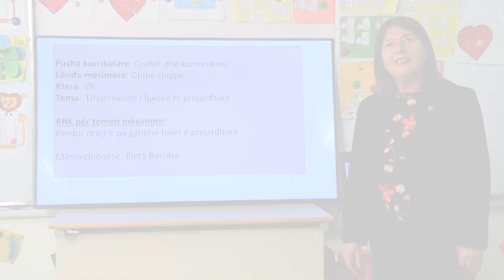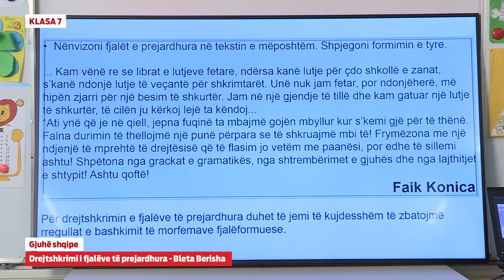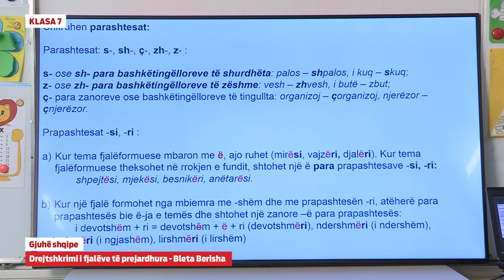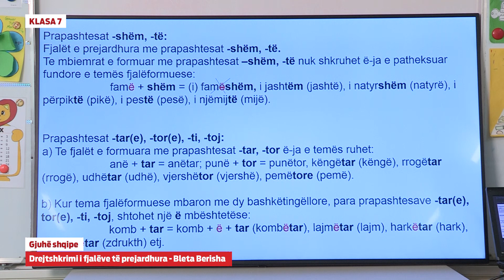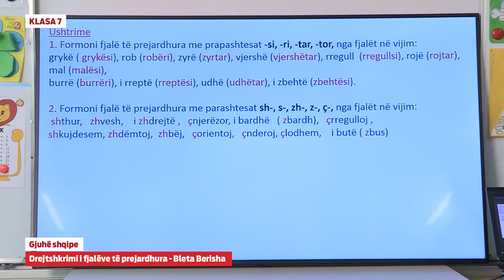e Mesimi Klasa 7 - 7205 Gjuhë shqipe - Drejtshkrimi i fjalëve të prejardhura